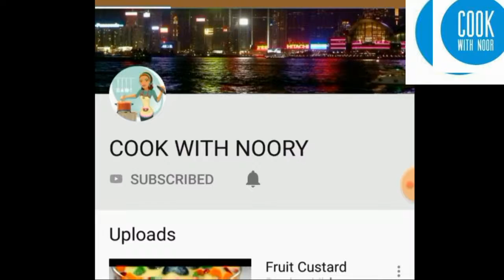Methi Paratha Recipe - Wheat Flour Methi Paratha - Easy Paratha Recipe by cook with noory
Today I will be prepared easy and simple recipe in urdu and english. for everyone ,step by step,Methi Paratha Recipe - Wheat Flour Methi Paratha - Easy Paratha Recipe,at home/Tap the bell to get notifications on my latest videos '??'
breakfast recipe eveningsnacks lunchboxideas recipe

Methi Paratha Aloo wala
aloo methi ka paratha ,
 how to make Methi ka Paratha,